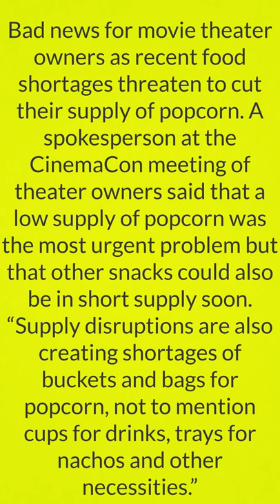Popcorn Shortage at Movie Theaters? 1 Minute English News!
Practice your English listening and vocabulary with news stories from around the world. Popcorn Shortage at Movie Theaters!